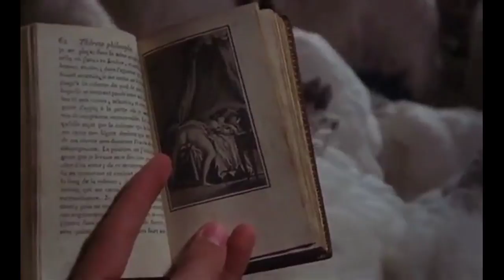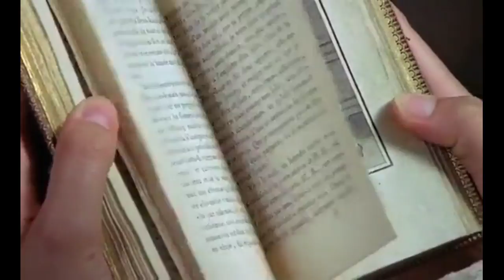Hollywood Movie Explained in Hindi || Hollywood Film Summarized in Hind What Every Frenchwoman 1986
What Every Frenchwoman Wants (1986) Movie Explained In Hindi | Movie Explained In Hindi Movie Name : What Every Frenchwoman Wants Language : French-Italian IMDB Rating : 5.8/10 Director : Gianfranco Mingozzi Starring : Fabrice Josso, Serena Grandi, Laurent Spielvogel, Alexandra Vandernoot….. Genre : Comedy/Drama Disclaimer: Any footage(s) in this video has only been used to communicate a message (understandable) to the audience. We don't plan to violate anyone's right. Thanks

The Movie Explained in Hindi Hollywood Explain in Hindi Explained in Hindi moviesexplainhindi​ endingexplainhindi​ moviesexplainedinhindi​ endingexplained​ movieexplanation​ moviesranger​ hindimovieexplanations​ lovestory​ moviesexplainhindi​

Other Keywords
 hindi movie new movie in hindi hollywood movie in hindi